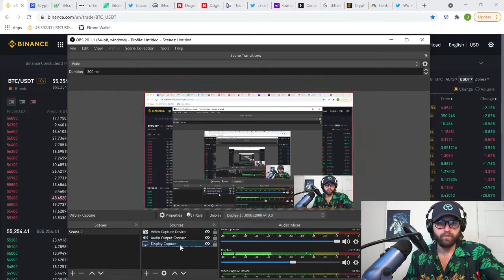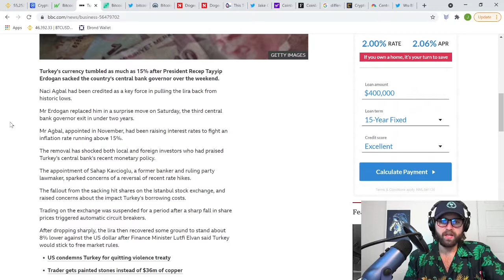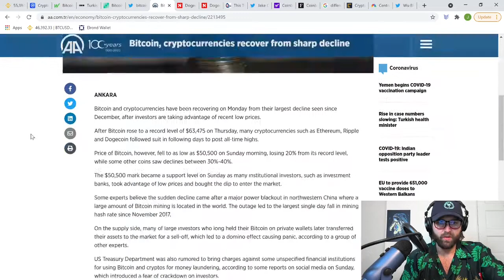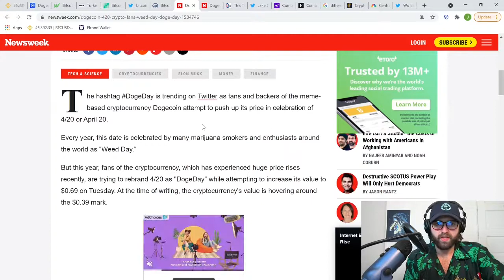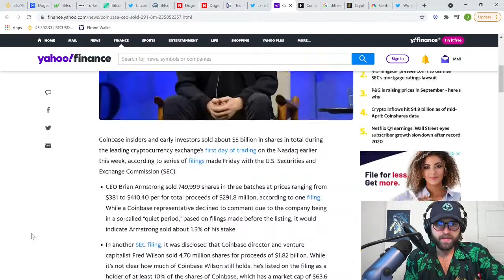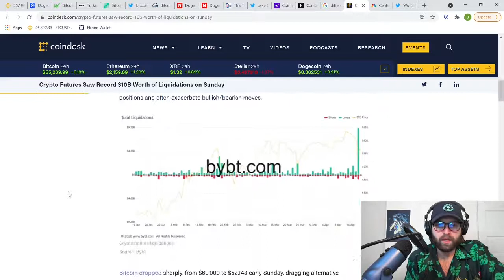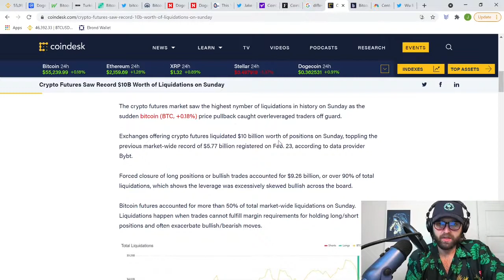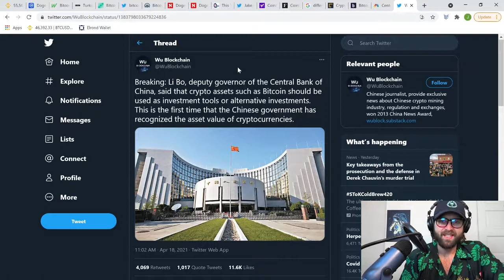Crypto Price Crash; Why Did Bitcoin Drop 10k in One Night?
As I'm sure you've seen if you are at all following along, or maybe even investing in crypto, there was a massive flash crash over the weekend. $300bil was wiped from the market, as panic and uncertainty gripped both newcomers and some experienced crypto traders alike. I wanted to immediately put out a video covering one or two events that I believe led to the dump, but decided to wait a few days while more information could come to light.

Now that that dust has settled, and many news outlets have begun to spread additional negative sentiment, I believe we have a full picture of what lead to this crash. It wasn't just one news item, or one occurrence, but a perfect storm of several items all converging during a single night. Let's take a deep dive into all that happened, my views on each subject, and what my overall outlook is for the market moving forward!

We are not financial advisors, and none of what we cover is to be taken as financial advice. Our goal is to educate our viewers in such a way that they feel confident in furthering their own understanding of the De-Fi space and their decisions to follow.